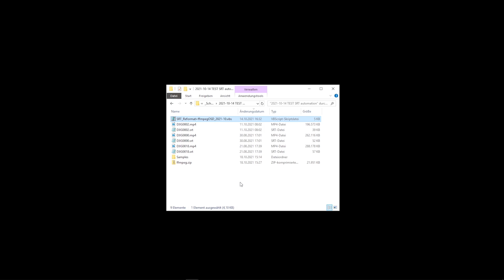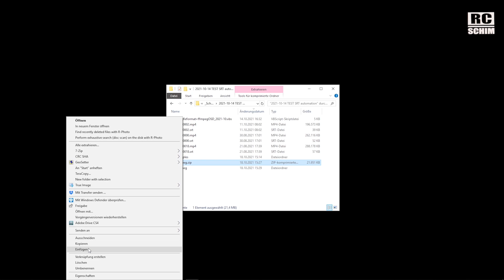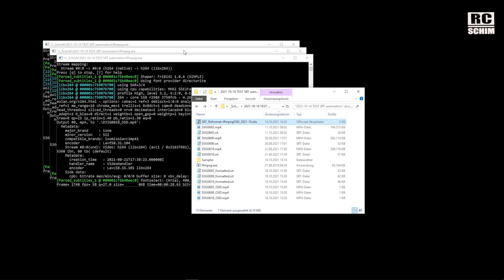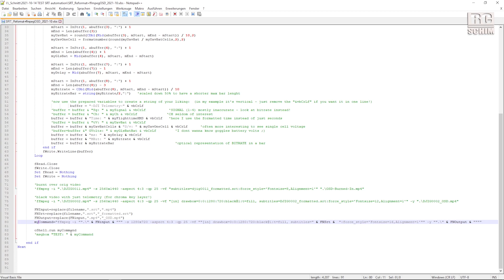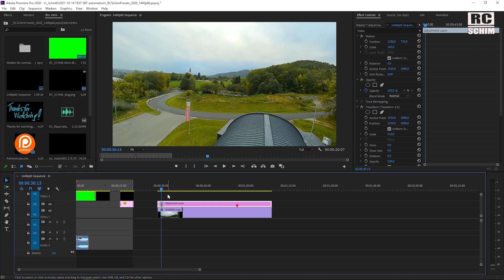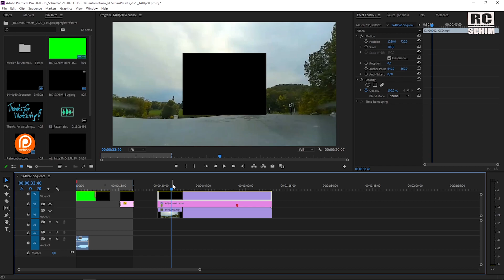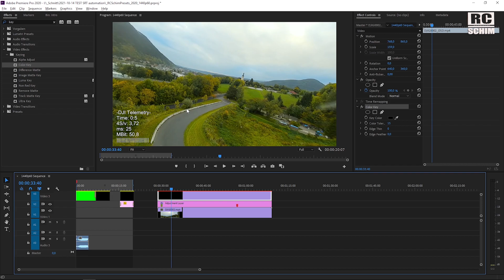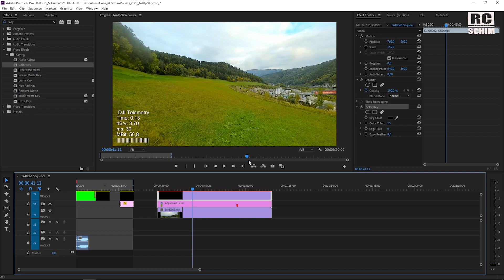DJI OSD Telemetry automated and free!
It's now WAYYYY easier to create OSD video that you can overlay over your main flight video!
With some inspiration from RCRDPS
I could fully AUTOMATE the process of creating the Video overlay!
- My script converts the SRT files to a nicer layout first (as shown in my last vid) and then it creates a black video with OSD text as MP4!
- Add this black video with the OSD telemetry as an additional layer and apply a "color key" effect (to substract the black and make it transparent).
This way you don't encode the DJI Video twice (which reduces quality).

only 2 requirements:
- download my script
- download "FFMPEG.zip" and extract it in the same DIR as my script and the source videos!

Quick howto:
Run my script - it will run thru ALL *.SRT files in the folder, search the according DJI...MP4 video (has to have same name) and create the new formatted SRT as well as the DJI. OSD.mp4 files for you.
In Premiere:
insert main video
insert DJI...OSD.mp4   (OSD video) above main video (new track)
apply "color key" on that OSD video (choose black, color tolerance 200, edge thin -3)
(optional) apply the superview effect from my last video on MAIN video.

It's not yet a full "Dashware" replacement (check FAB FPVs tutorials on that matter) but it's very convenient and fast enough so we can easily use OSD overlay each time we want (even the very lazy ones amongst us :)

11/2021: Update - I've played around with the DJI FPV drone (which supports SRT files as well since a certain FW). SRT files of the DJI FPV Racer have a few more values (Alt, Distance, Speed...) which is nice of course!  Check my link below to find the "SRT_Reformat(DJI FPV Goggles)+ffmpegOSD" Script!

Filmed with:  OBS, Audio: Samsung Galaxy S10

╠╗║╚╝║║╠╗║╚╣║║║║║═╣  (best way to support me!)
(¯`·.¸¸.·´¯`·.¸¸.-RCSchim-.¸¸.·´¯`·.¸¸.·´¯)
●▬▬▬VIDEO INDEX▬▬▬▬▬▬▬▬▬▬▬▬●
00:00 Intro
00:24 prerequisites
01:23 convert files
04:01 Video Editor
05:08 ColorKey effect